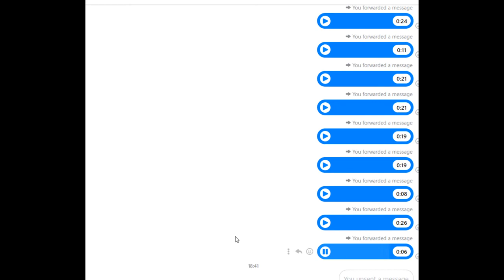Funny Voice Messages from Facebook (Vol. 1)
There are some weird guys on Facebook - Here are some of the best voice messages we've seen over the years.